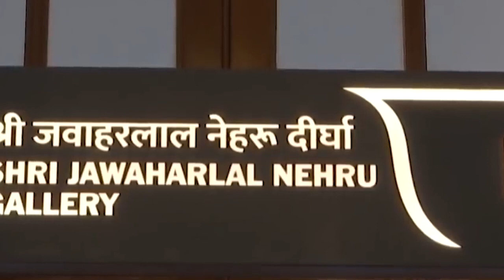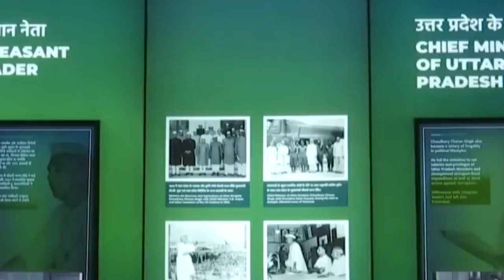plie u modi ia ka musuem sangrahalaya jong baroh ki prime minister india naduh u snem 1947